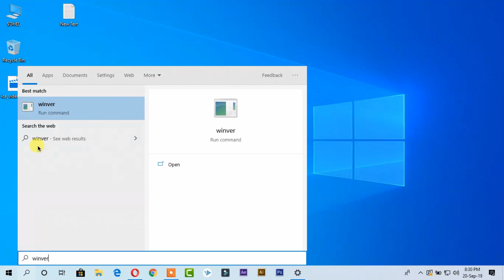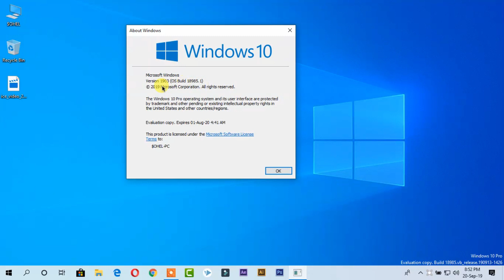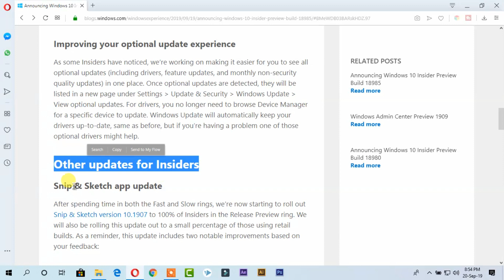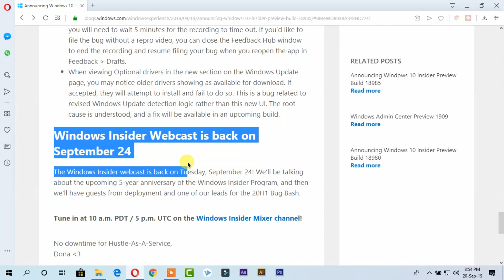Windows 10 build 18985-20H1, What is the New Features in 18985.1 Version of Windows ✔✔✔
Today I Will Show You How to Download & Install Windows 10 build 18985.1 Fast Ring, 20H1 update, Improving your Bluetooth pairing experience, Improving your optional update experience, Snip & Sketch app update, Snip & Sketch app update, General changes, improvements, and fixes for PC, Known issues & Many More.

Free Best Remote Desktop Software: Connect Your Computer Anywhere Easily ✔ Simple ✔ Fast ✔ Secured ✔: